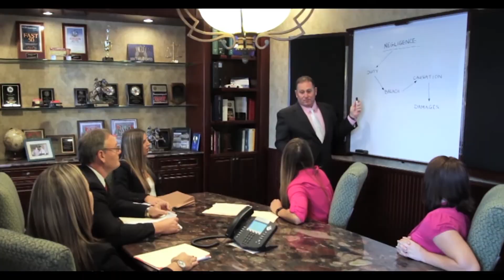Odessa Florida Personal Injury Lawyers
At Kemp, Ruge & Green, we are uniquely committed to serving the Odessa, Florida community and our clients. Residents of Odessa can also count on Kemp, Ruge & Green for expert legal advocacy on your behalf in the areas of semi-truck accidents, motorcycle accidents, boat accidents, bus accidents, slip and fall accidents, dog bite accidents, negligent security and wrongful death. We're one of the most experienced and most successful personal injury firms in Odessa and the Tampa Bay region.